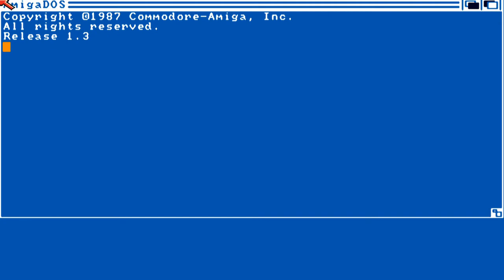AMIGA Pollymorf AMIGA OCS 1993 Andrew Campbell cr Legend adf zip